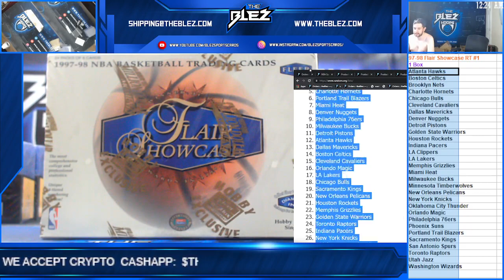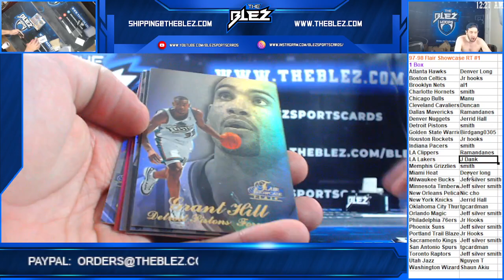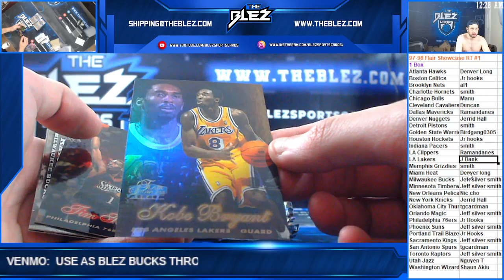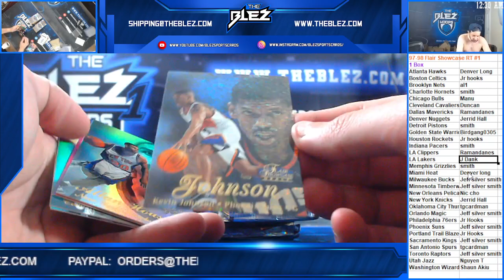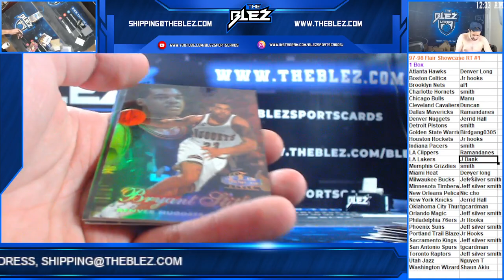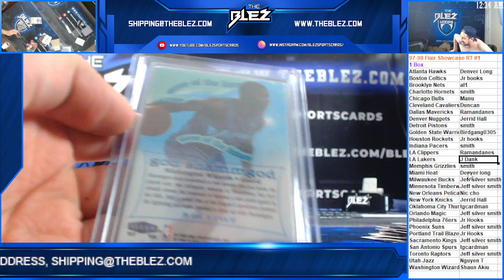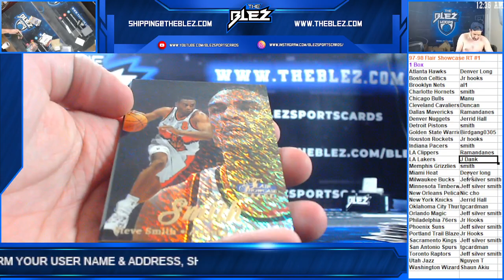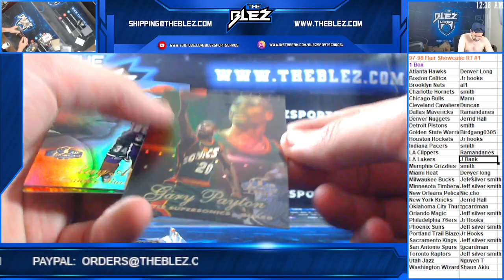1997 1998 Flair Showcase 1 Box RT Bsk #1